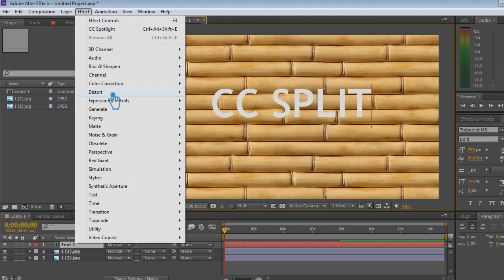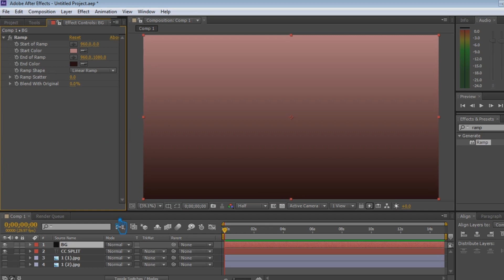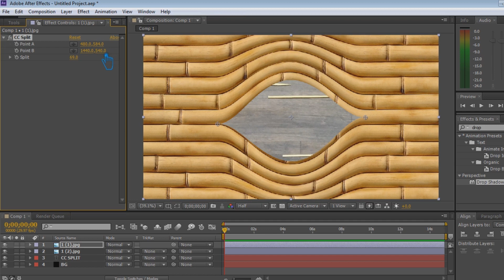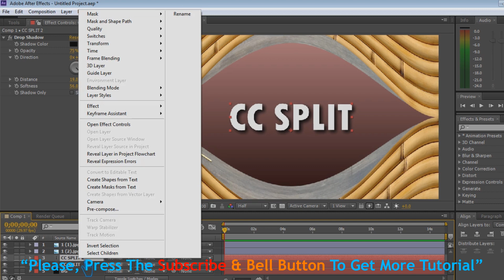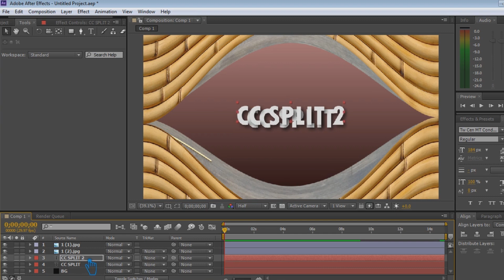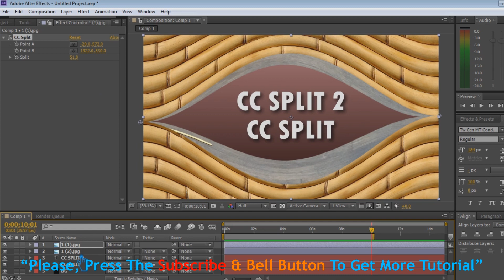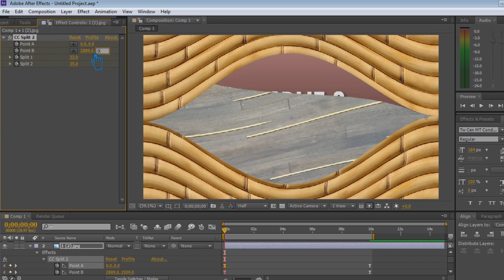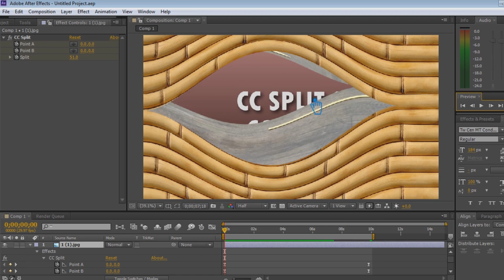CC SPLIT EFFECTS in After Effects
Welcome to my youtube channel, In this video I will show you cc split effects in after effects, cc split after effects, how to make cc split effect in adobe after effects tutorial.